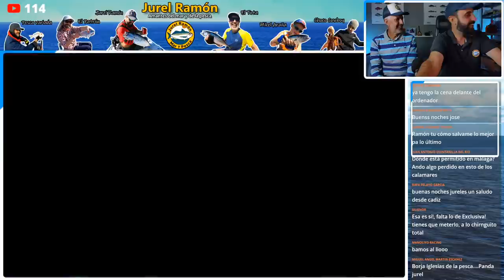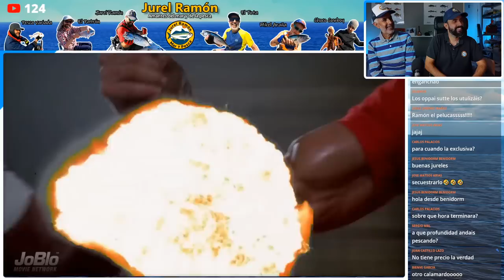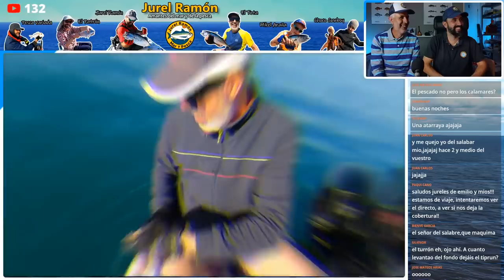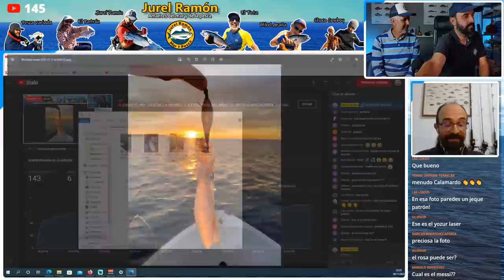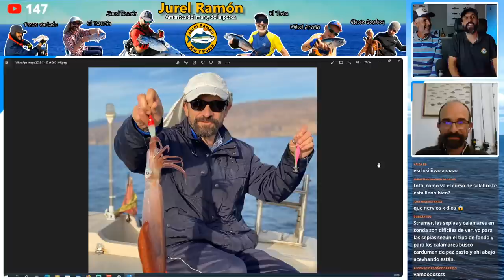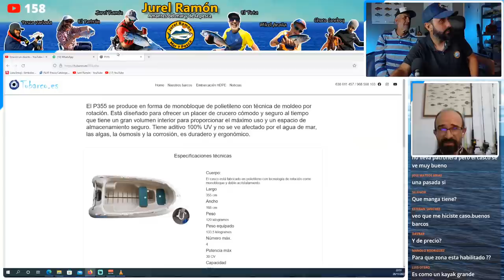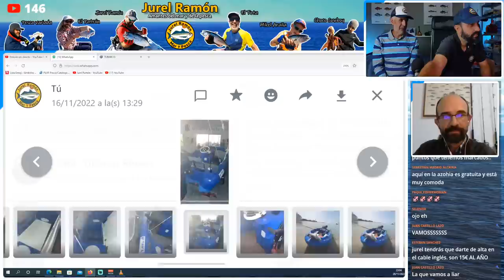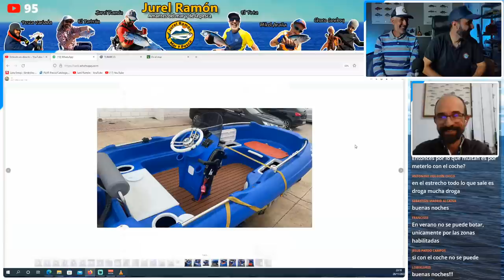🔴¡DIRECTO JUREL 9! - ¡VUELVE LA FIEBRE! - ¡LA EXCLUSIVA DEL AÑO! - EL PATRON NOS CUENTA.. ¡Y MÁS! 🤯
¡Vuelve la fiebre del eging, Jureles! Por eso veremos una de las mejores salidas de la temporada pasada (Inédita) y conectaremos con el Patrón para que nos cuente cómo ve este inicio de temporada 2023. Además tendremos ¡LA EXCLUSIVA DEL AÑO! (Primeras imágenes de nuestra nueva embarcación) 😍